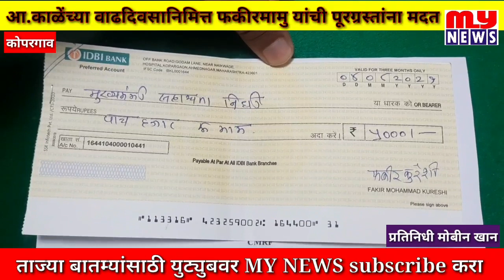MY NEWS-कोपरगाव- आमदार काळे यांच्या वाढदिवसानिमित्त फकीरमामु कुरेशी यांनी दिली पूरग्रस्तांना मदत